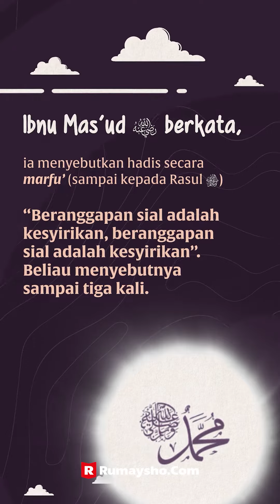Apakah Kejatuhan Cicak Bisa Membuat Sial? - Rumaysho TV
Jika Anda merasa akan terjadi kesialan atau musibah karena adanya suatu pertanda, yang sebenarnya tidak ada hubungan sebab-akibat dengan kesialan atau musibah, ini disebut tathayyur, dan thiyarah itu termasuk kesyirikan. Salah satunya adalah orang yang beranggapan sial karena kejatuhan cecak.

Semua bentuk "merasa sial" yang muncul dalam sangkaan atau sekadar melihat pertanda yang buruk, yang tidak ada hubungan sebab-akibat secara syar’i atau qadari (ilmiah), maka itu thiyarah. An Nawawi rahimahullah mengatakan: “At tathayyur artinya merasa sial dan landasannya pada perkara-perkara yang buruk, baik berupa perkataan, perbuatan, atau sesuatu yang dilihat” (Syarah Shahih Muslim, 4/2261).

Contoh lain misalnya merasa akan ada yang mati karena ada burung gagak, merasa sedang digosipi oleh orang karena bersin berkali-kali atau lidah tergigit, atau bisa jadi merasa akan sial dan sesuatu yang buruk akan terjadi hanya karena gelas pecah.

Ingatlah bahwa anggapan sial mengurangi tauhid seorang muslim dan dinilai syirik. Penilaian syirik ini dilihat dari beberapa sisi: (1) bergantung pada sesuatu yang bukan sebab secara hakiki, (2) memutuskan suatu kejadian seakan-akan menentang takdir Allah, dan (3) mengurangi tauhid. Untuk menghilangkan persangkaan sial di sini hanyalah dengan tawakal, karena tawakal terdapat ketergantungan hati pada Allah.

Dari ‘Abdullah bin Mas’ud, ia menyebutkan hadits secara marfu’ –sampai kepada Rasul shallallahu ‘alaihi wa sallam-, “Beranggapan sial adalah kesyirikan". Beliau menyebutnya sampai tiga kali. Kemudian Ibnu Mas’ud berkata, “Tidak ada yang bisa menghilangkan sangkaan jelek dalam hatinya. Namun, Allah-lah yang menghilangkan anggapan sial tersebut dengan tawakal.” (HR. Abu Daud no. 3910 dan Ibnu Majah no. 3538, sahih).

Semoga bermanfaat.
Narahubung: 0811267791